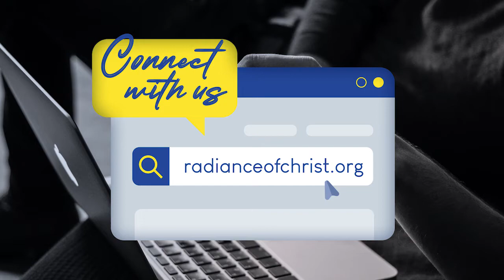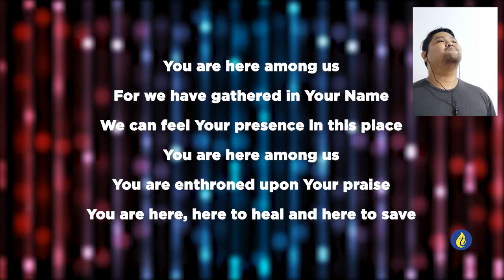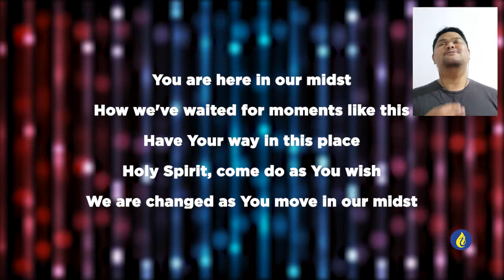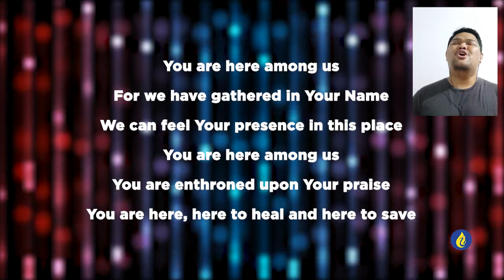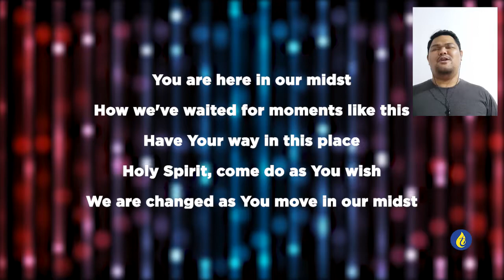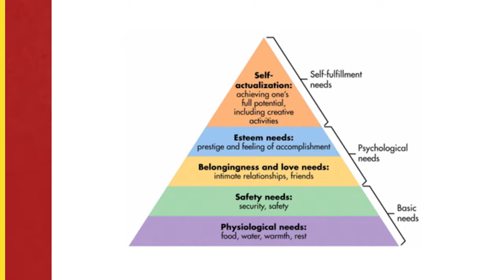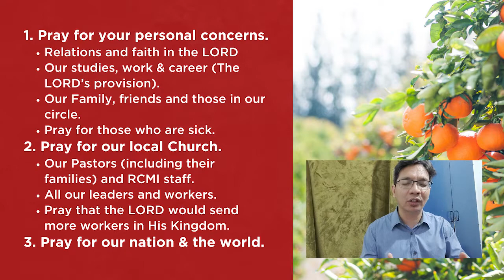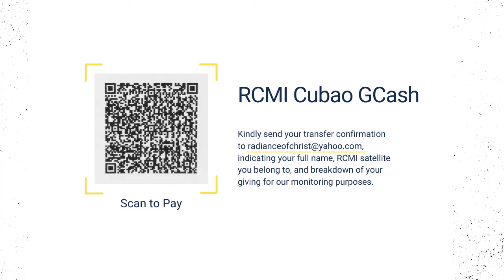Knowing the Giver | Bro. Mark Difuntorum | February 05, 2022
Blessed Saturday, Radiance family!
Join us this morning for our Prayerworks service.
Let us worship God, listen to His message, and pray with your RCMI Fam.

Exhortation: Knowing the Giver
Speaker: Bro. Mark Difuntorum

Song: You Are Here
Words and Music: Don Moen, Martin Nystrom

Song: Available
Words and Music by Ben Fielding, Chris Brown, Jason Ingram, Matt Redman, Steven Furtick

Words and Music by Osinachi Kalu Okoro Egbu